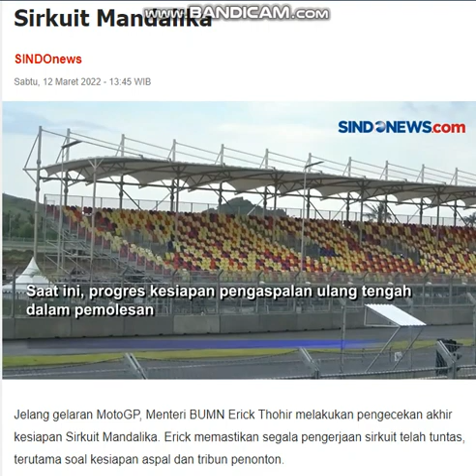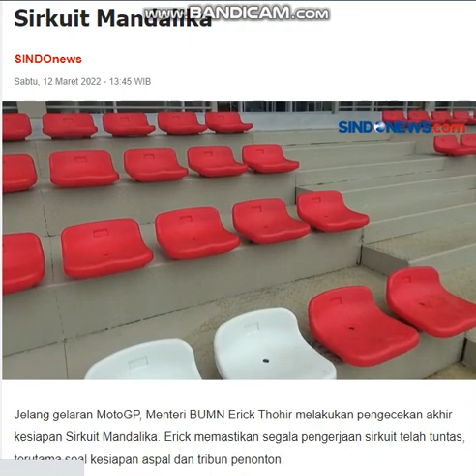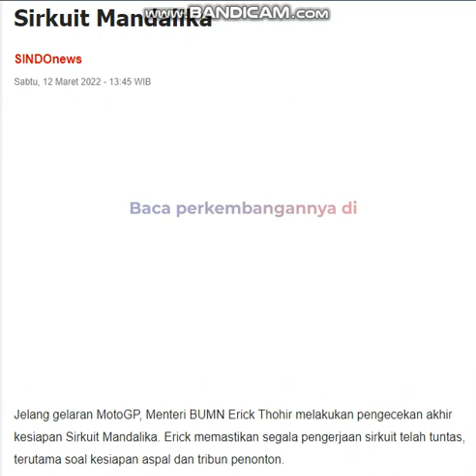Erick Tohir Tinjau Lokasi Sirkuit MANDALIKA MotoGP 2022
● TERIMAKASIH